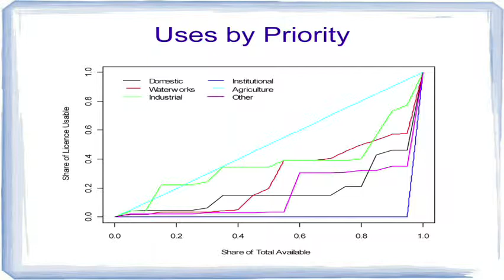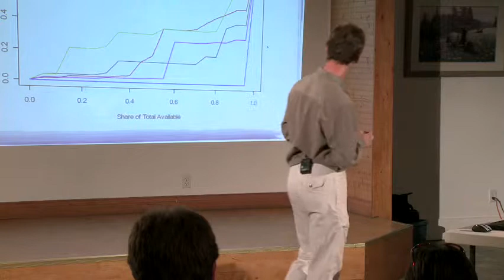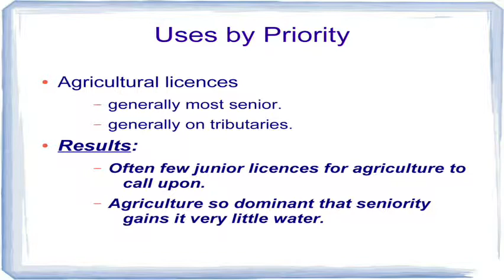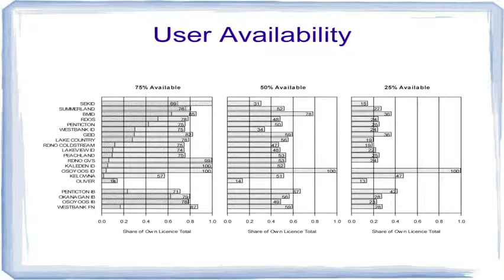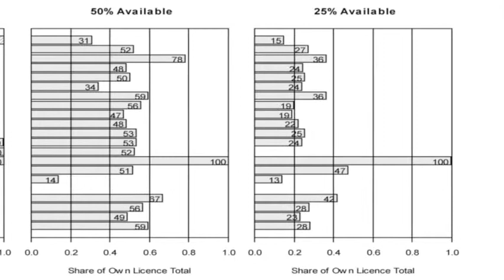John Janmaat's WOB Presentation, Part 2